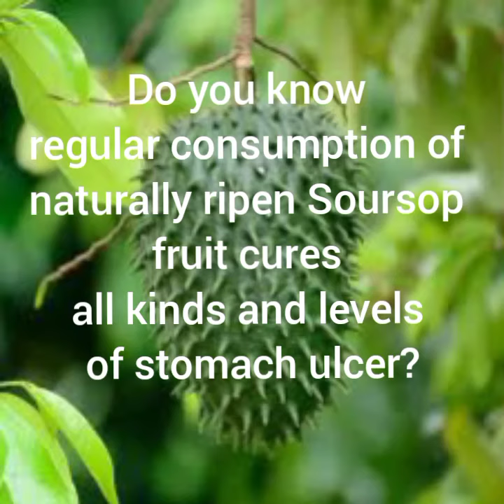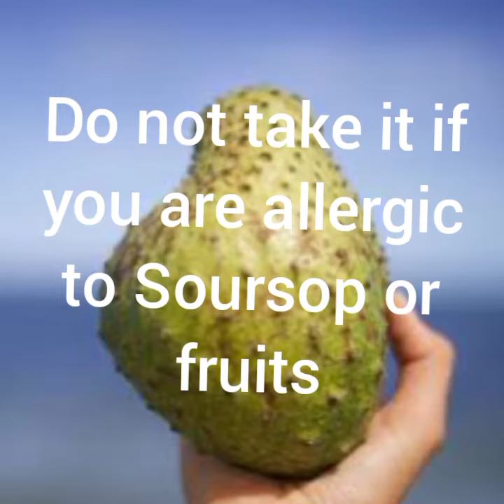Cure Stomach Ulcer Permanently